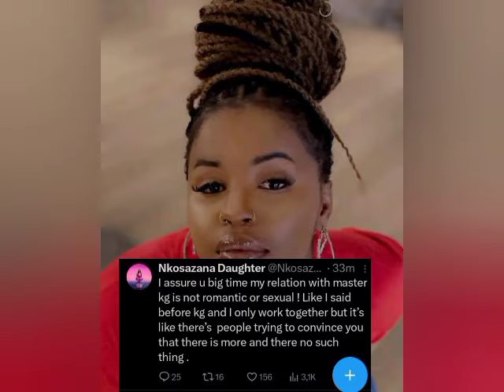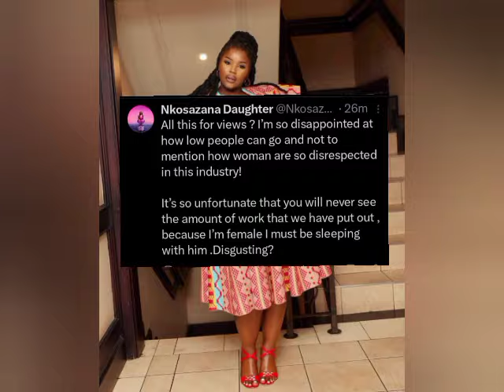Nkosazana Daughter Comes For Mac G After He spread rumours About Paternity of her Child